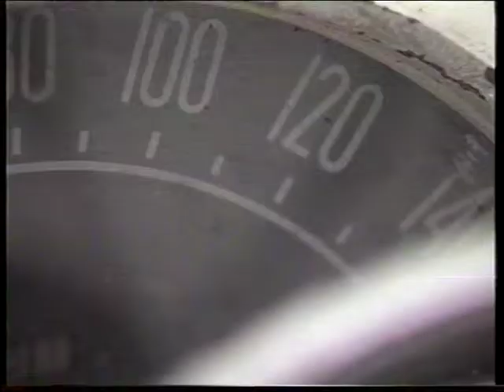Новости 8 12 1994 №1